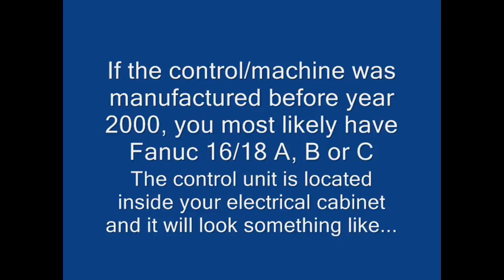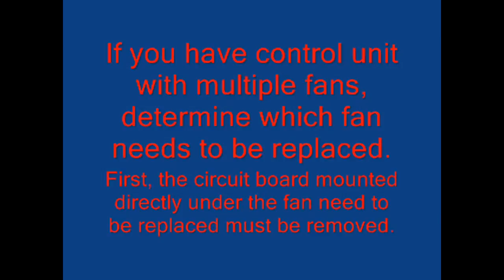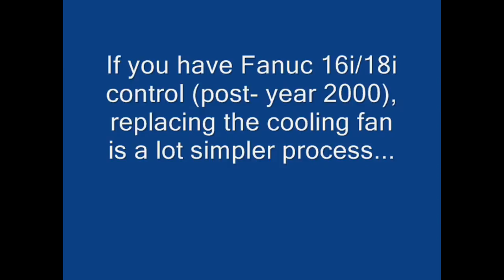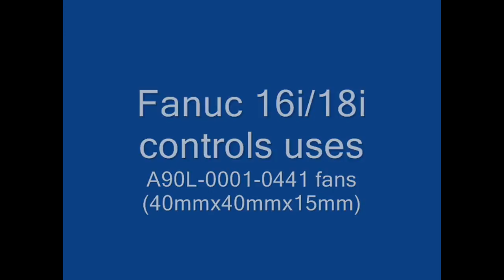Fanuc control Alarm 700 and Alarm 701 overheat alarm troubleshooting information by KFASLLC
Fanuc 16, 18, 21 controls and Fanuc 16i, 18i, 21i controls Alarm 700 and Alarm 701 Control Overheat alarms, Fanuc Alarm 700, Fanuc Alarm 701, Fanuc control overheat
For Technical Support, Troubleshooting Tips, and To find Fanuc CNC parts, visit us